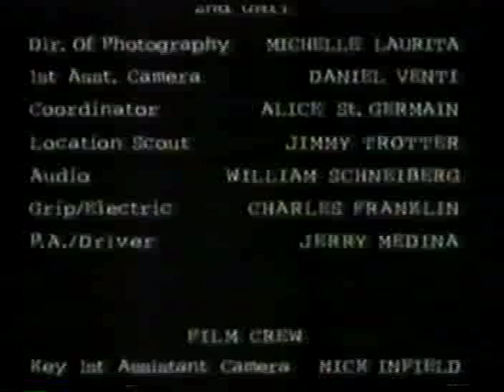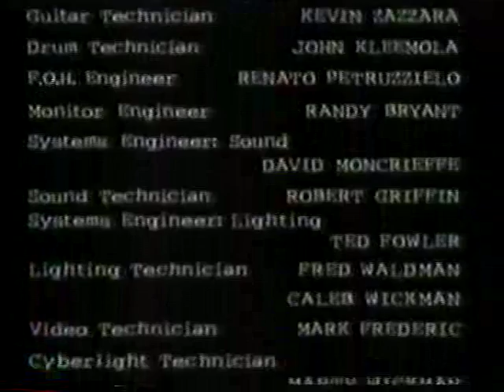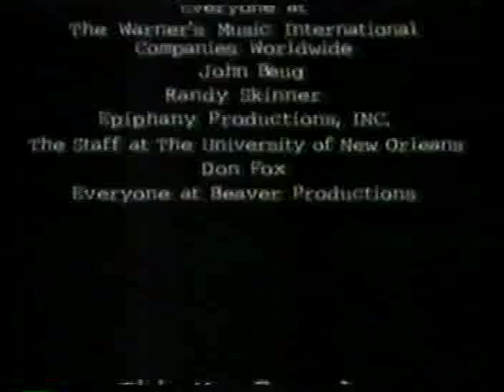Alanis Morissette Live (1996)